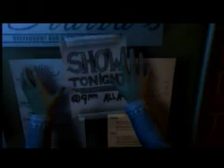Walk First Ever PS3 100% XGuitar FC [1stPlace] (Team Rapture)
holy shit that solo is nuts, specially with those damn highlited trills, the transition from BOBO to G (RY) is so awkward.

first time ever playing the song after practiced the solo for a while, that outro is chokeable as hell too, im mindblown.